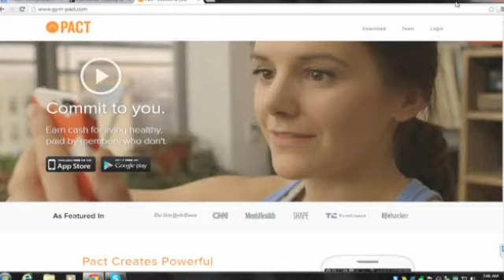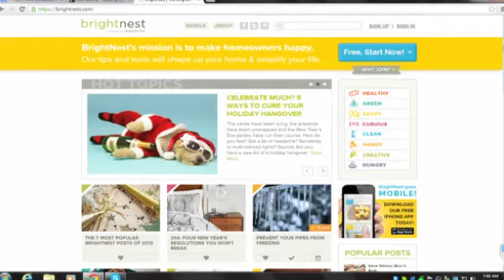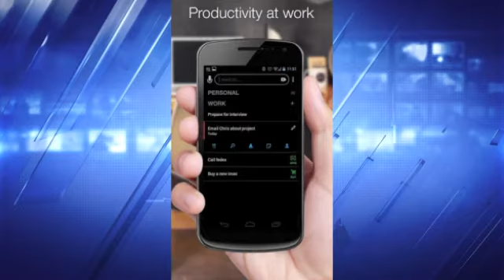Social Media Saturday on Weekends with Joe & Julie : Keeping new years resolutions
Social Media Saturday on Weekends with Joe & Julie : Keeping new years resolutions with Pact, Brightnest & any.do apps